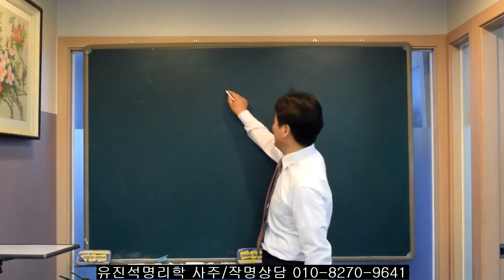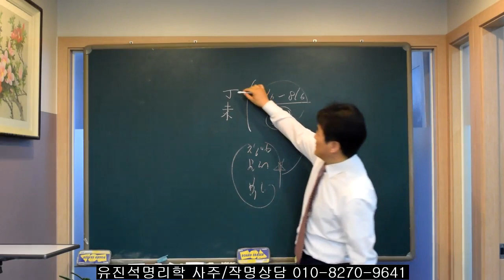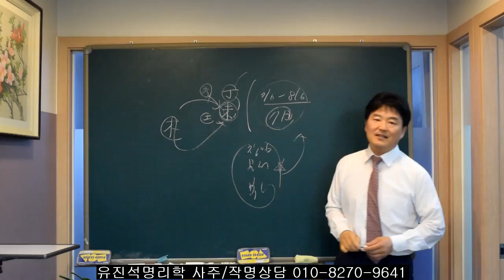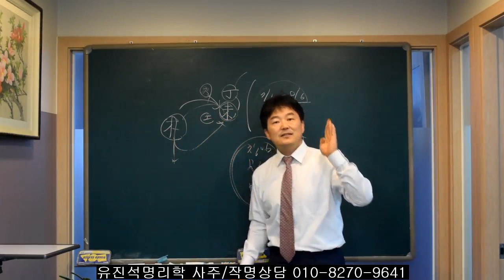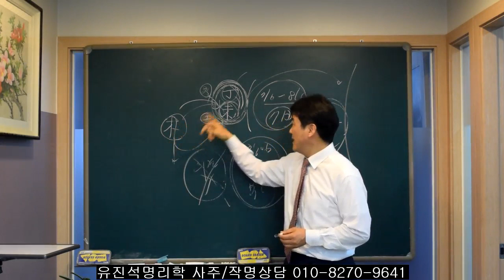2022년 7월달 이달의 운세 .오상유진석명리학강의